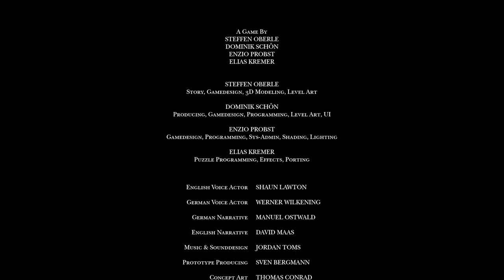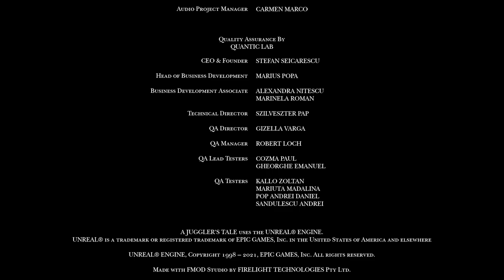【吉田がゲーム】【ネタバレあり実況なし】【2024/04/08】A Juggler's Tale 最後までやる (END)